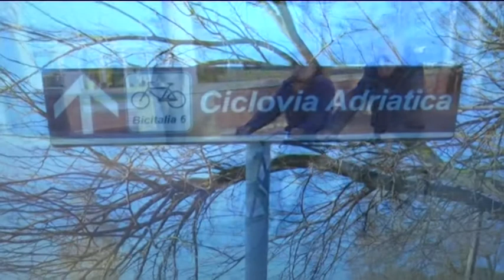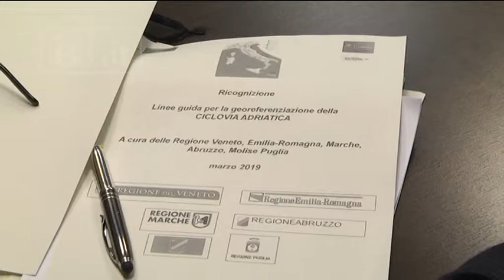Abruzzo - Pista ciclabile della costa, la Regione incontra il Governo